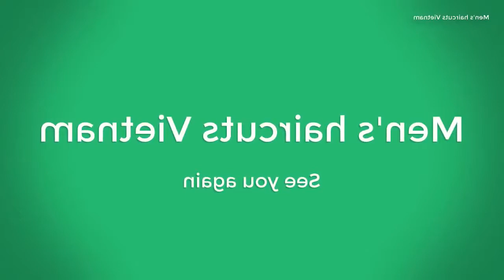Cara Membersihkan Kotoran Telinga Video 36